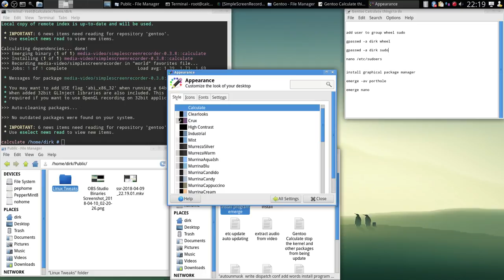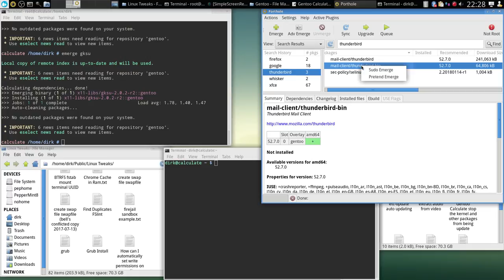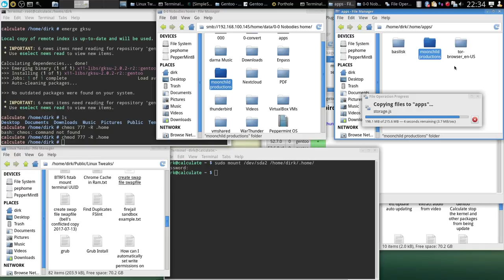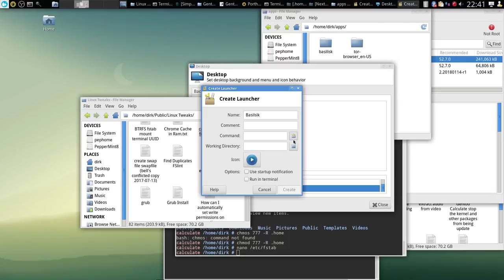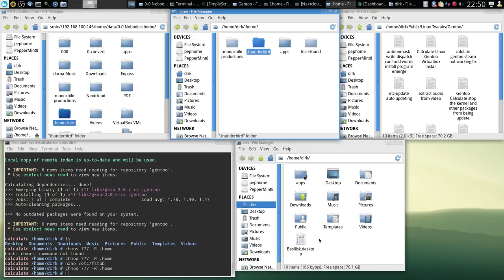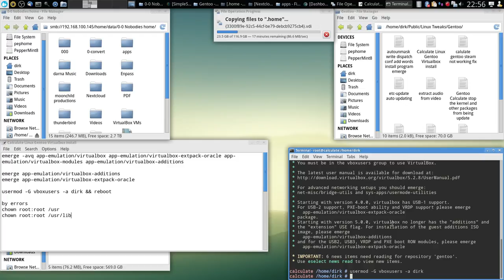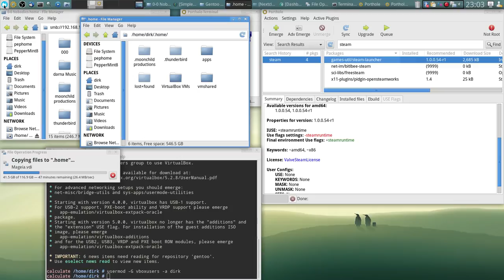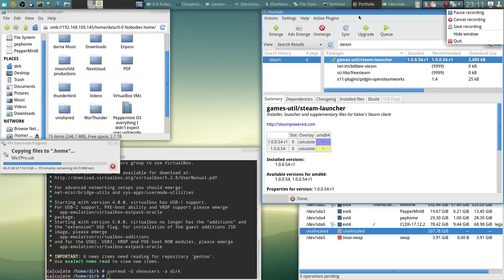Calculate Linux Fresh install - Graphical Package Manager/Home Nobodies Home Partition setup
After my disappointment with Peppermint OS, for what i hopefully find a solution soon to keep it running and testing, i had to install my daily driver calculate Linux.

I show how I use my Home-Nobodies-Home-Partition for all my files and app config files.

gpasswd -a youruser wheel

gpasswd -a youruser sudo

nano /etc/sudoers

emerge -av porthole

emerge gksu